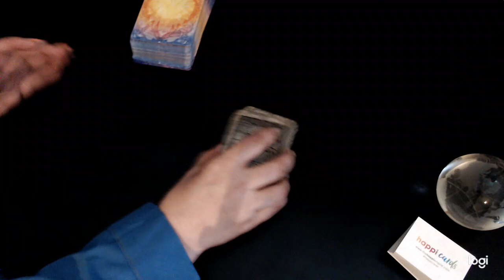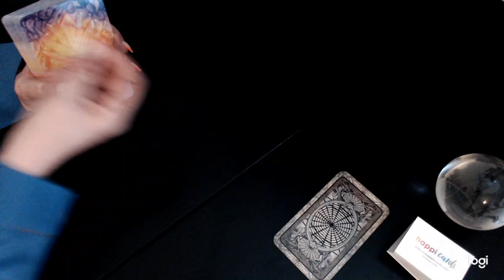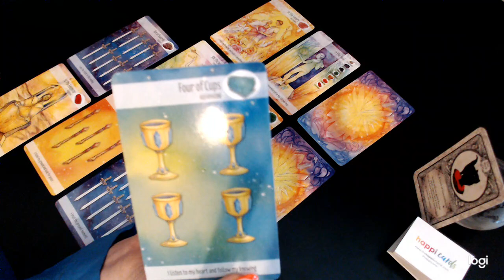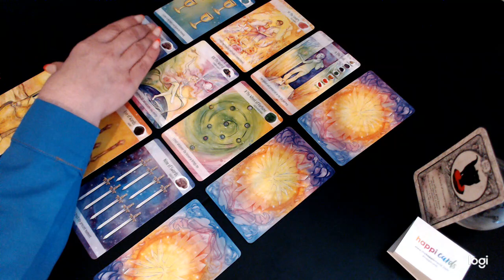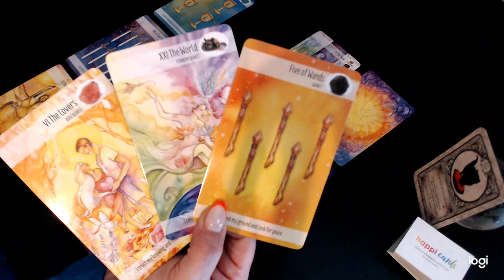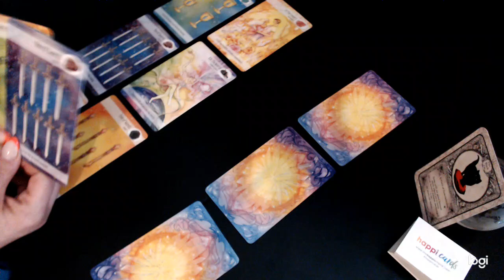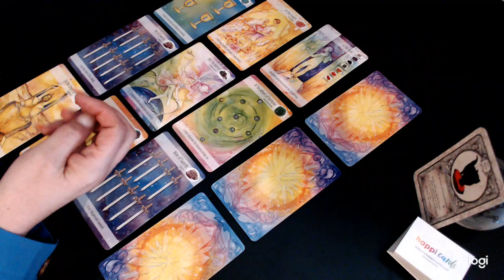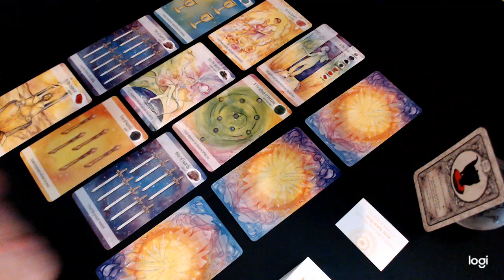LEO ♌️ Huge Step in the Right Direction! * SATURN Rx BONUS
Supporting this channel on Patreon is $5, and you’ll have access to all the extended readings for all of the signs so you can cross-watch for other people and for your other placements.